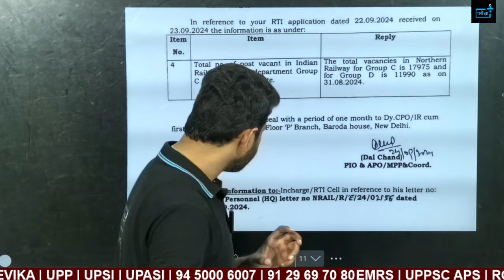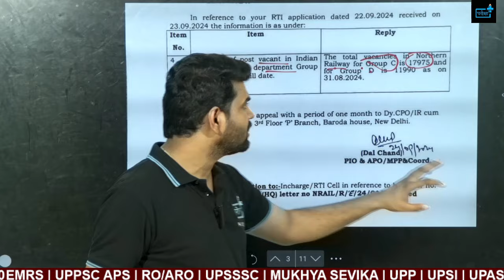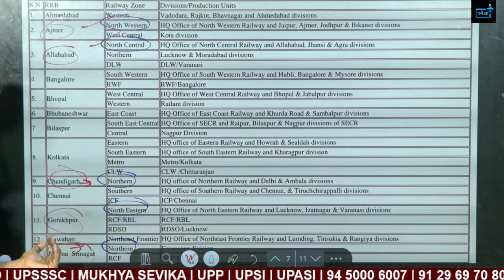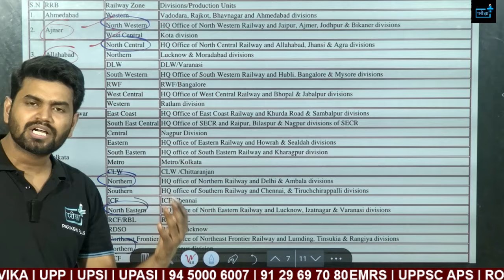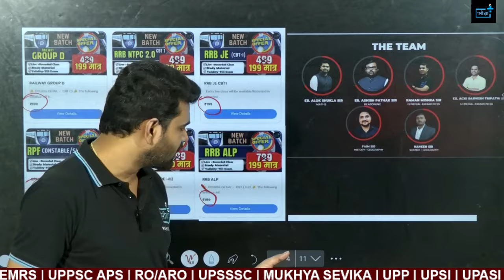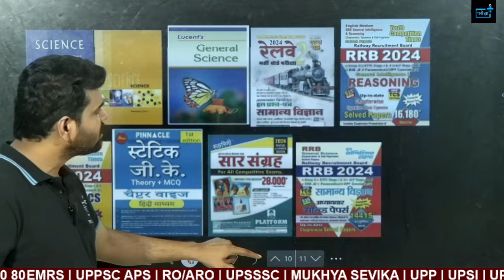RRB NTPC VACANCY WILL INCREASE, RRB NTPC VBACANT POST RTI, RRB NTPC safe zone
RRB NTPC safe zone, rrb ntpc GRADUATE POST preference, ntpc 12th post kis zone se kaha hogi posting , WRONG PHOTO SIGN FORM REJECT

RRB NTPC safe zone, JCCT POST SAFE ZONE, rrb ntpc post preference , rrb ntpc UNDER GRADUATE POST

RRB NTPC safe zone, CCTC POST SAFE ZONE, rrb ntpc post preference , rrb ntpc UNDER GRADUATE POST

RRB NTPC safe zone, rrb ntpc red zone, rrb ntpc post preference , rrb ntpc UNDER GRADUATE POST

RRB NTPC 12 th under graduate notification, rrb ntpc vacancyINCEASE, RRB NTPC SAFE ZONE

Key Highlights:
NTPC (Non-Technical Popular Categories) 2024 Vacancy Update: